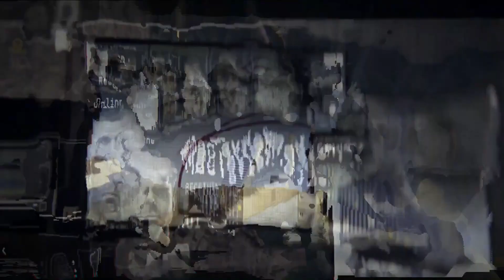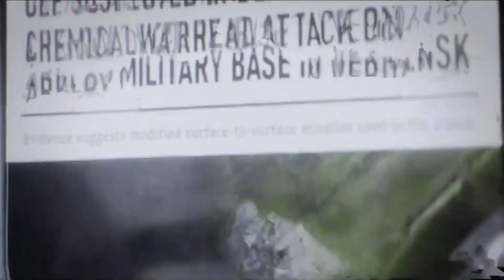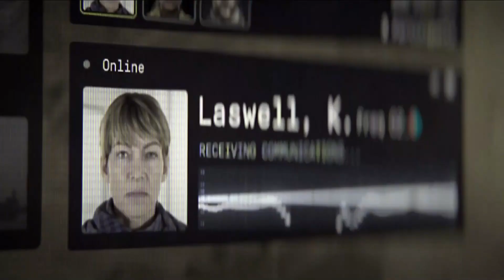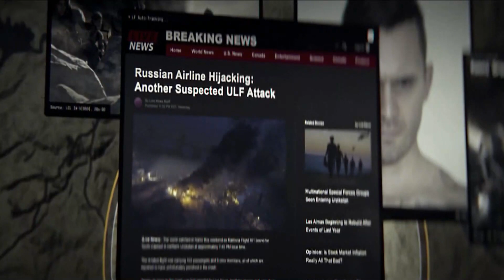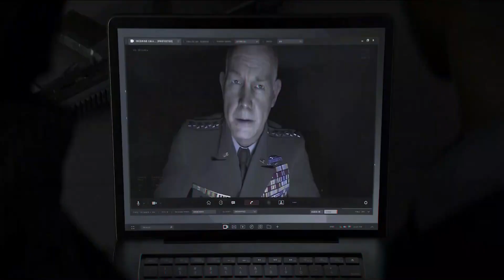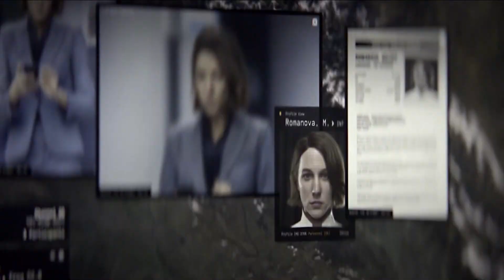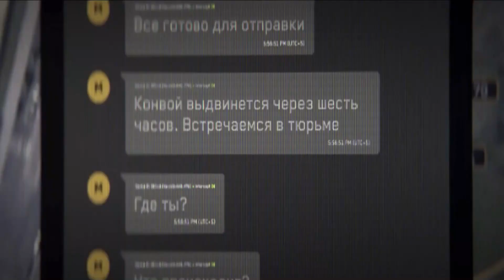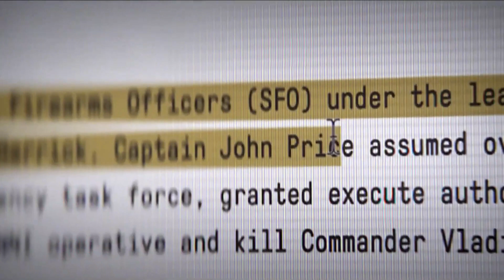VR 3D 4K | Call of Duty Modern Warfare 3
Dive into 3D Magic: Get Your Anaglyph Glasses and Enjoy the Show!

In this series you follow Captain Price and Task Force 141 in their hunt for Vladimir Makarov.  Beating campaign missions isn't just for the narrative, or the thrill:  Completing missions will also give you rewards in Modern Warfare 3's  multiplayer

Google cardboard movie